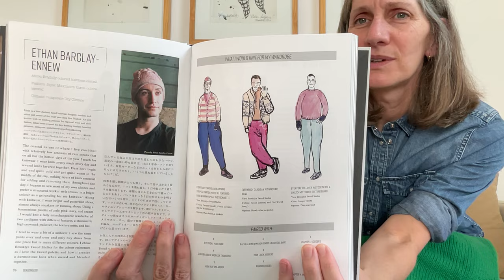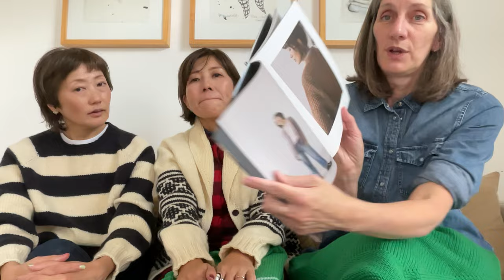SEASONLESS: A Chat with Karen Templer!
Meri and Tokuko met with Karen Templer to chat about our recently released book Seasonless - Patterns for Life! It was a pleasure to finally meet Karen, who has been working with us on the book for almost two years since its conception.

It is an unusual pattern book that contains 5 fundamental knitwear pieces that are all customizable in terms of stitch pattern and shape. Using the same basic gauge in worsted weight yarn, you can make countless versions of the basic fingerless mitts, hat, vest, sweater, and cardigan designs by combining your favorite colors, any of the four stitch variations (stockinette, bold stripes, mosaic, and textured), and different shaping options. All the patterns are genderless and size inclusive, so your projects will make great holiday gifts for everyone in the family.

先月発売した書籍「Seasonless - Patterns for Life」を一緒に作り上げたデザイナーのKaren Templerさんに、アメリカで会うことができました！
サンプルを見ながら本についておしゃべりしました。動画の音声は英語ですが、日本語の自動翻訳をオンにしてご覧くださいね。

📚Seasonless - Patterns for Life
重版が決定しました！

amirisuはバイリンガルの編み物雑誌amirisuを出版するかたわら、輸入毛糸やファブリックを扱うお店WALNUTを京都と東京で運営している会社です。雑誌は欧米やアジアの22カ国で販売されています。
Founded in 2012, amirisu is a knitting magazine, and in addition, a store in Kyoto and Tokyo featuring the finest yarns, beautiful textiles, and selected tools from all over the world. The company also offers knitting and other handicraft lessons, retreats, and events. On the business side, the company also exports high-quality Japanese handicrafts overseas.